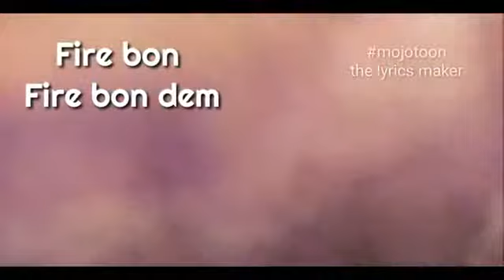Maradona (Lyrics Video) Ykee Benda